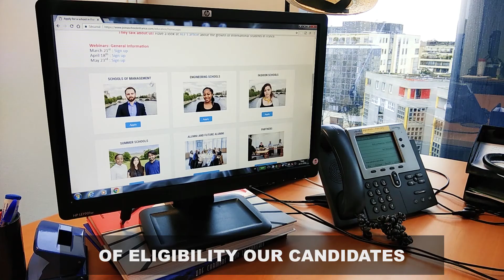Presentación de Join a School in France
Video informativo de Join a school in France :  Quiénes somos ?
Encuentra las informaciones relativas al proceso de postulación para estudiar en Francia.
English sub.